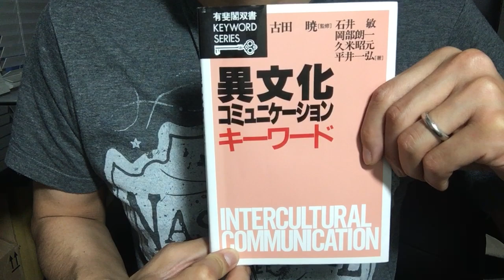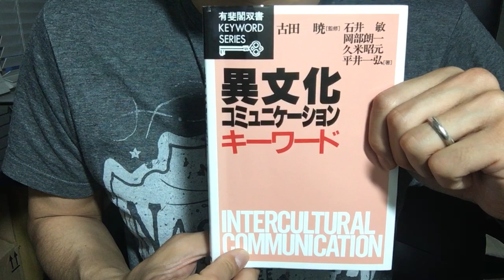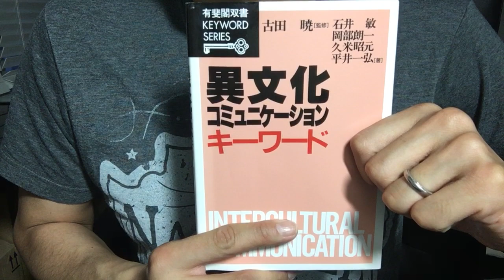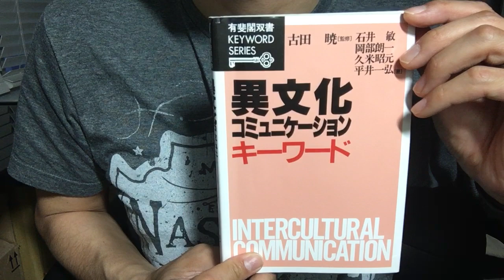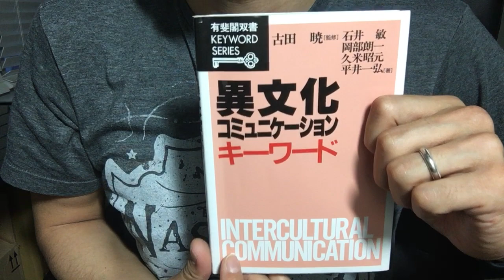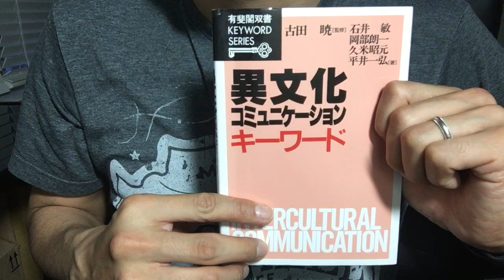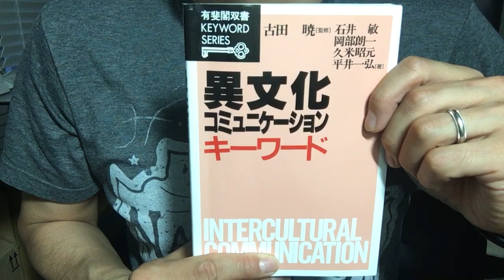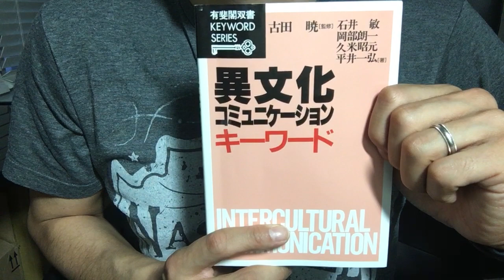#412【古田暁】異文化コミュニケーション・キーワード【毎日おすすめ本読書感想レビュー・紹介・Reading Book】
第412回です。異文化とは何か、異文化とコミュニケーションする際には何が問題になるのかを本質的に丁寧に説明した良書です。